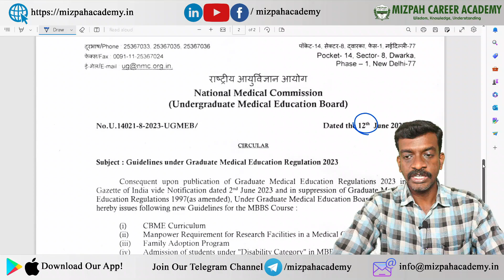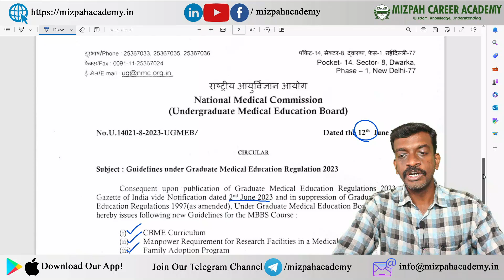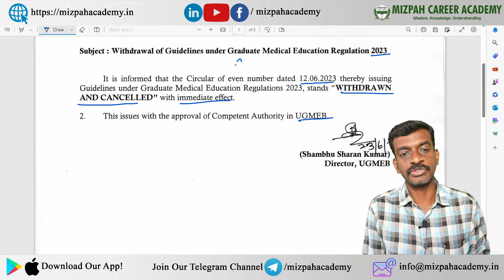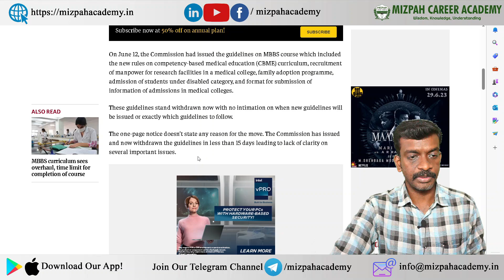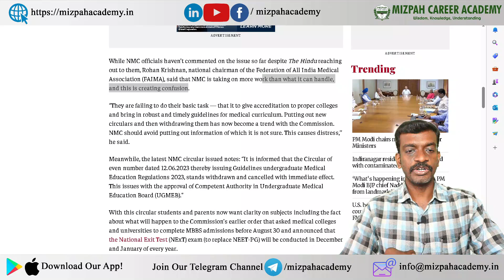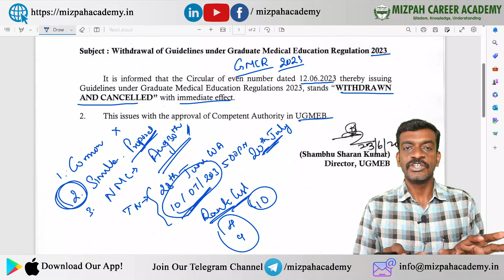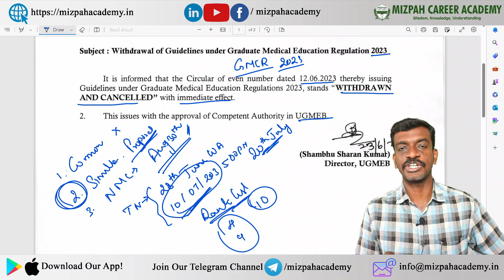NMC withdraws Graduate Medical Education Regulations 2023 - Why this much Confusions?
Tamil Nadu Medical Counselling Date Announced - Initial Registration Starts from 28th June 2023 - NEET 2023 Counselling Starts in Mid July 2023
Simultaneous Counselling 2023 - NEET 2023 - Changes in the Counselling Process - Simultaneous Counselling, Single Choice Filling

Expected Cut Off Analysis - Rank List Analysis 2021, 2022, 2023 - NEET 2023 Expected Cut Off in Tamil Nadu
For One-to-One Medical Counseling Guidance - Paid

கற்பித்து கல் !
மகிழ்வித்து மகிழ் !!